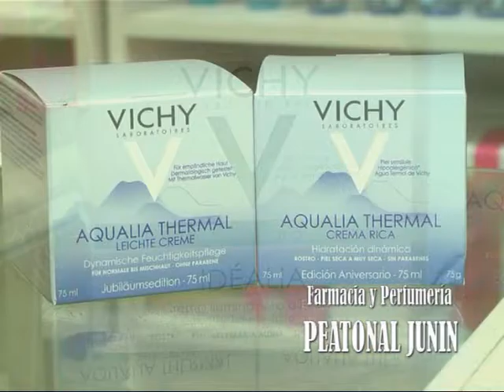Peatonal Junín 1101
VICHY realiza lanzamientos especiales . . .